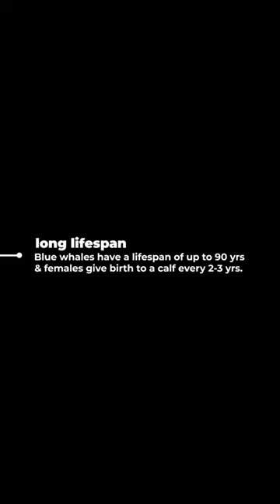The Enchanting Call of the Mighty Blue Whale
Discover the marvel of China's foremost Pigeon Farm, a sprawling haven nurturing millions of these remarkable birds. Immerse yourself in the world of avian wonder and witness the pinnacle of pigeon farming excellence.